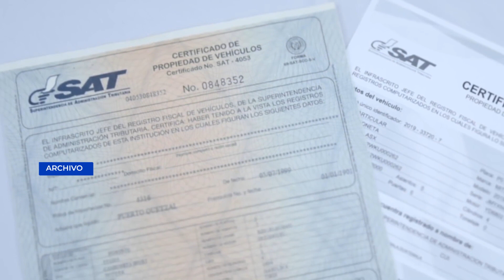Hoy finaliza el plazo para pagar el impuesto de circulación de vehículos - Guatemala